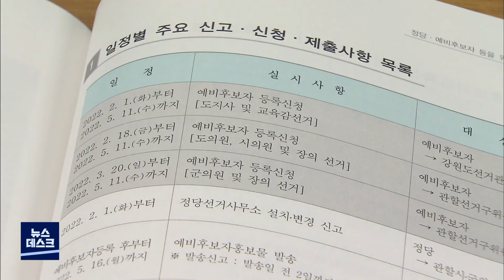2022. 04. 01 [원주MBC] 강원도, 18개 시.군 단체장 여성 입후보자 1명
6.1 지방선거의 지자체장 여성 입후보자는
현재까지 1명뿐인 것으로 나타났습니다.

중앙선관위 선거통계시스템에 등록된
강원도지사와 18개 시장.군수 예비후보자 명부를
보면, 춘천시장에 출마한 허소영 전 도의원이
유일한 여성 입후보자로 나타났습니다.

오늘 오후 4시 기준
강원도지사 예비후보는
원창묵 전 원주시장과 황상무 전 KBS 앵커,
김진태 전 국회의원 등 3명이 등록했고

18개 시장.군수는 79명이 예비후보 등록을
마친 가운데 최고령자는 71세,
최연소자는 51세였고
60대가 절반을 넘었습니다.